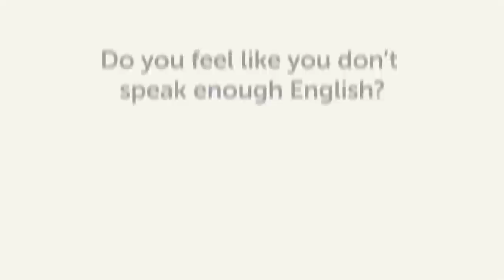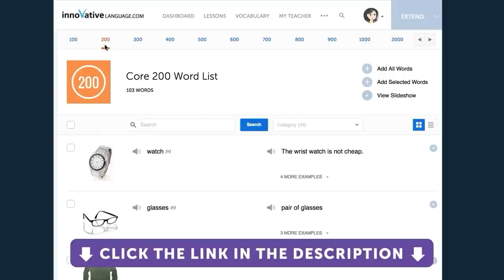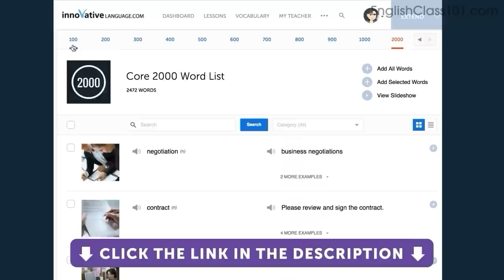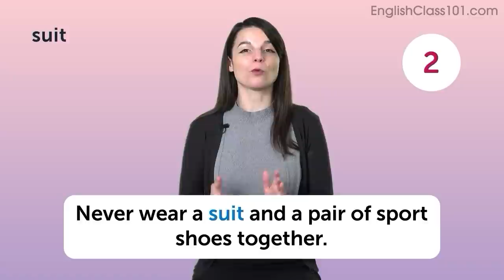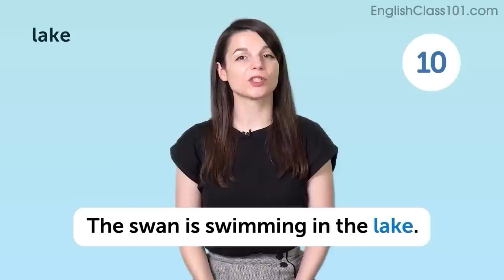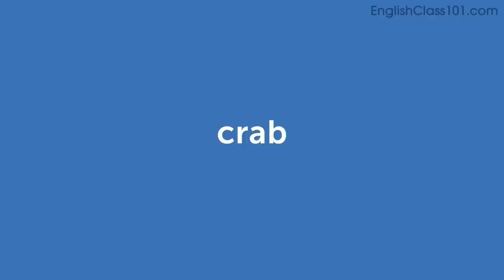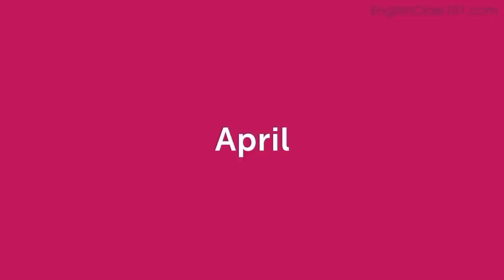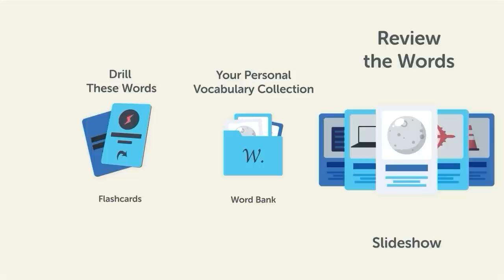580 English Words for Everyday Life - Basic Vocabulary #29